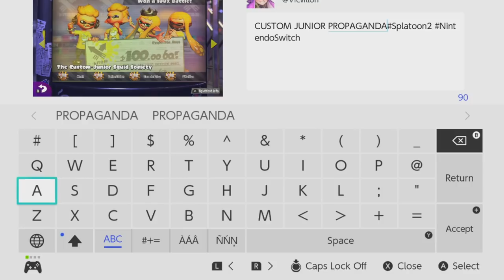Here's How Team Egg Will WIN Splatfest | Splatoon 2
edit: this video aged poorly but ggs friends :D
WINNING 100X BATTLES IN STYLE... with the one and only Custom Splattershot Junior.
I told you I'd do my best to get Team Egg those wins, and I did so with @DeltaStorm , @MoshPlayz and SwordsAndTea!